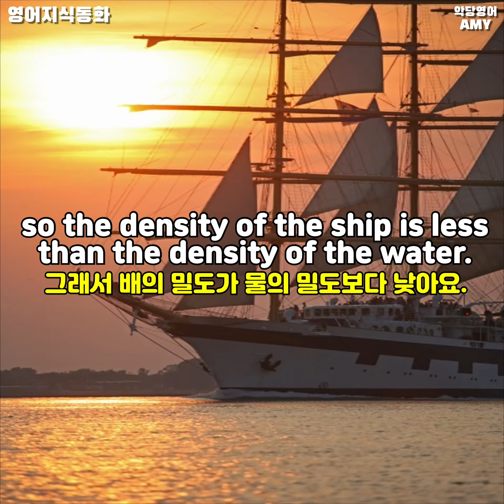[과학과 기술] A Floating Ship (물 위에 떠 있는 배) | 영어동화 100편 [지식동화 편]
안녕하세요 !!
악당영어의 AMY 입니다 😃

물 위에 떠 있는 배에 관한
이야기를 알아보려고 해요 🚢

어쩜 그리도 큰 배가
물 위에 떠 있을 수 있는지
지식도 채우고 영어도 공부해요옹 🧏‍♀️

오늘 하루도 수고하셨습니다 !!